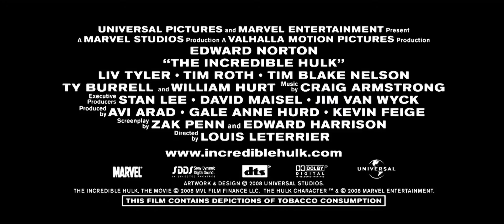Marvel's The Incredible Hulk Trailer 1